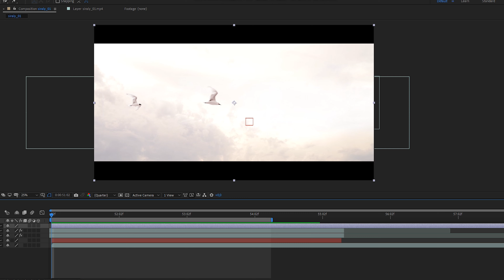FREEDOM | ZHIYUN Smooth-Q2 Behind the Scenes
Maybe you have watched the FREEDOM short movie of Zhiyun Smooth-Q2. But do you want to know how the team shoots the video and what devices do they use in it? In this video, we will take you to see some behind the scenes and show the teamwork.